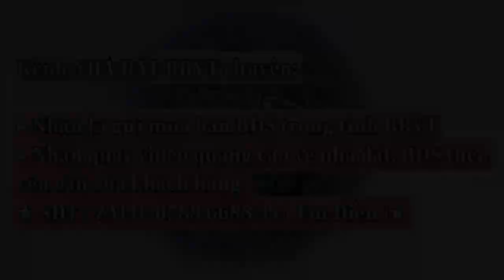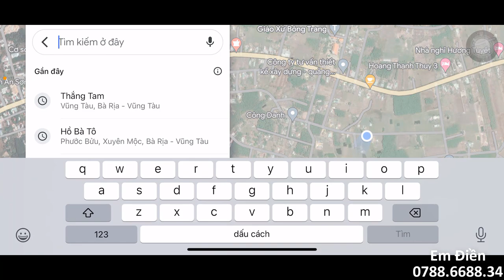Bán đất xã Bông trang |Khu Dân Cư | đường nhựa rộng 8m | 1 tỷ 650 gần 9m sâu 50 LH 0788668834 (Điền)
👉Vị trí Trung Tâm Bông Trang . Đầy Đủ Mọi Tiện Ích: Uỷ Ban, Trung tâm hành chính Phường, Chợ, trường học, siêu thị, trung tâm vui chơi...
 👉Diện tích : 8.6x50
👉 Thổ cư phủ hồng
🏁Giá chỉ : 1 tỷ 850 có thương lượng